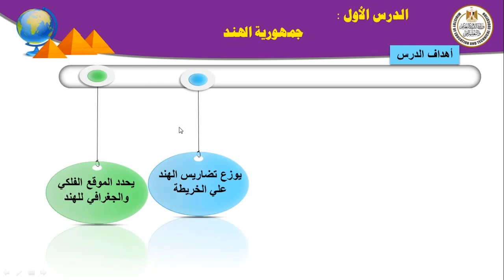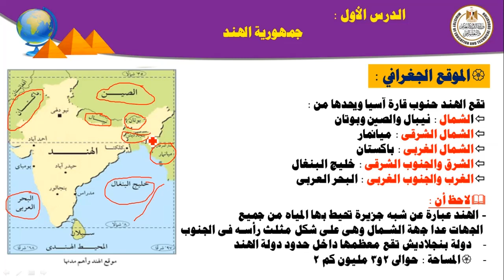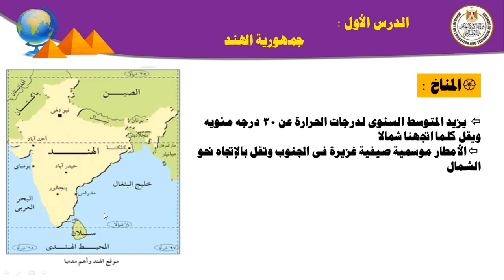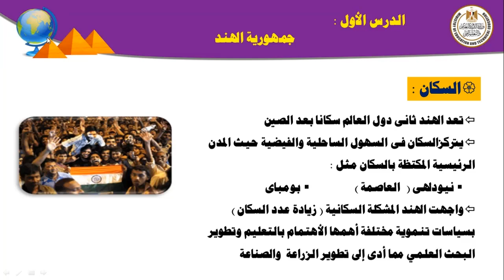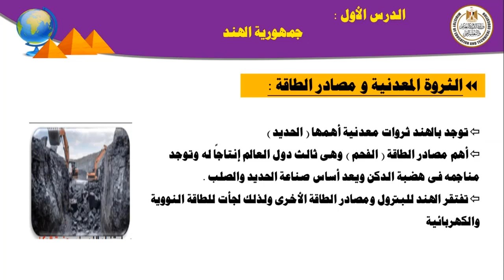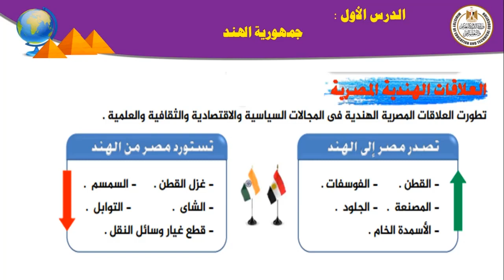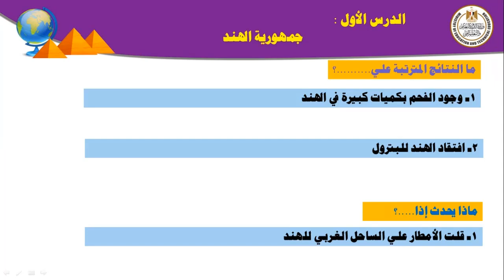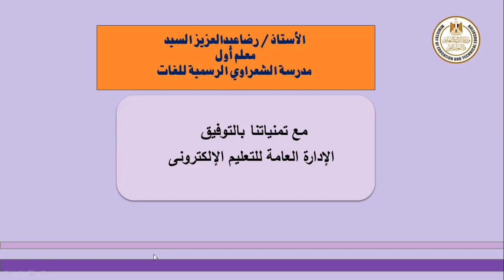دراسات اجتماعية 3 اعدادى جمهورية الهند